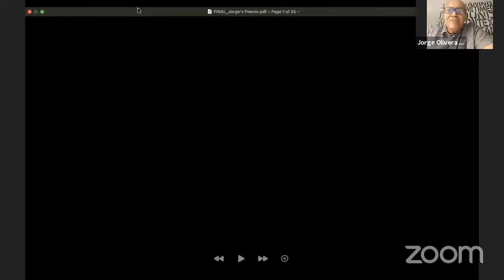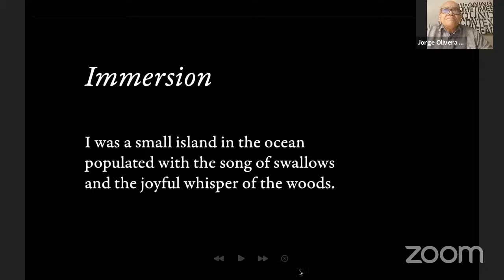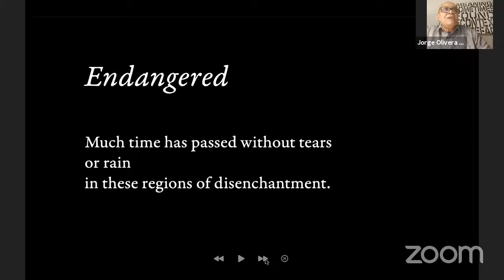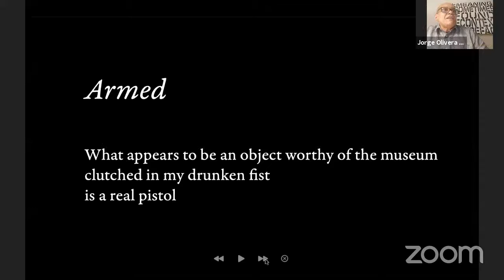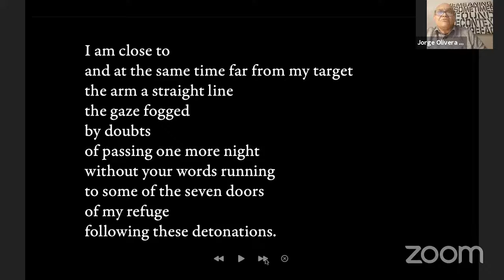An Evening with BMI's Fellows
In 2001, Las Vegas became home to the country’s first City of Asylum program, a BMI initiative that provides residencies to writers persecuted for their literary work. Since then, Las Vegas has welcomed a myriad of writers, scholars, and artists from around the world.

In an evening full of readings and conversations, celebrate City of Asylum’s 20th anniversary with current fellows Ahmed Naji and Jorge Olivera Castillo, Beverly Rogers Fellow Amanda Fortini, and help welcome to Las Vegas two new Shearing Fellows, poet Faylita Hicks and fiction writer Mary South.